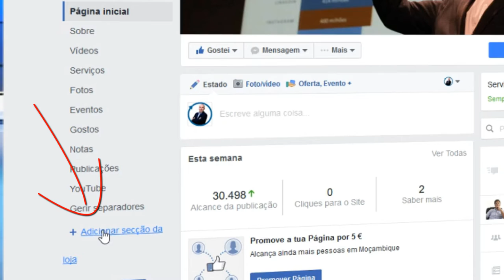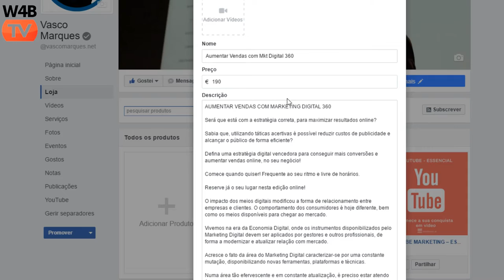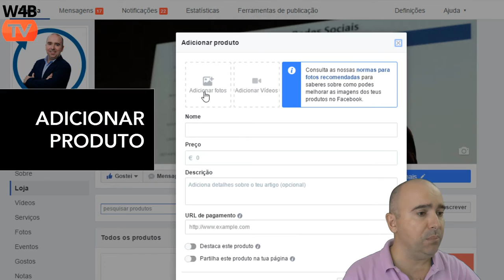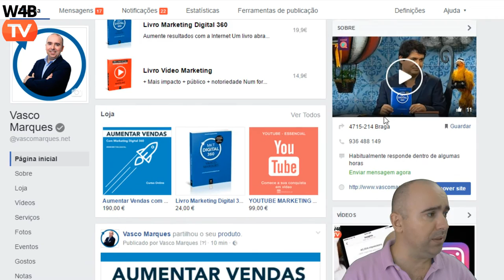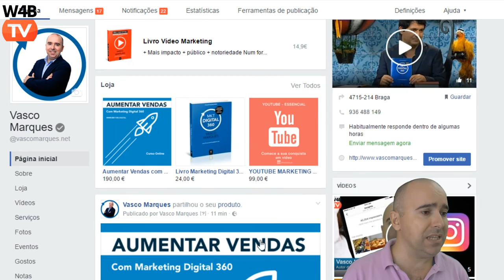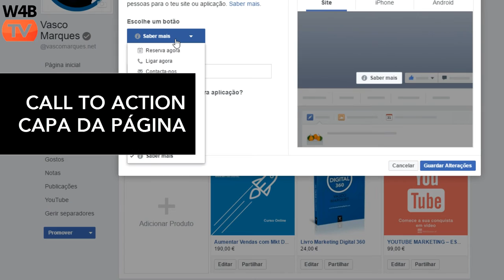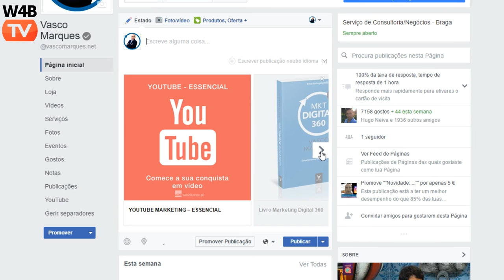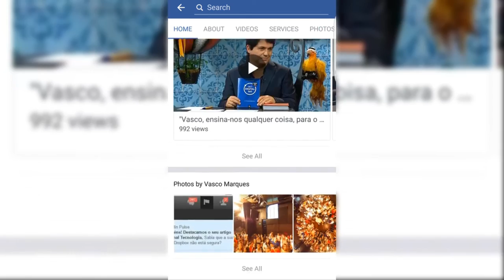Nova LOJA FACEBOOK vender produtos ou serviços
Nova LOJA do Facebook permite vender na sua página produtos e serviços, sem custos adicionais.
Exemplo de loja no Facebook com Shopify (para quem não tem ainda opção de loja do Facebook)
-Adicione um separador de loja na sua página facebook
-Visível no desktop e mobile
-Produtos em destaque no topo da página
-Ficha do produto com imagens, vídeos, descrição, estatísticas, gostos, comentários e partilhas
-Pode partilhar produtos como publicações ou como carrossel
-Adicione um CTA na capa
-Separador com estatísticas
-Publique produtos na sua página como posts
-Crie mais interação na sua página com os seus produtos